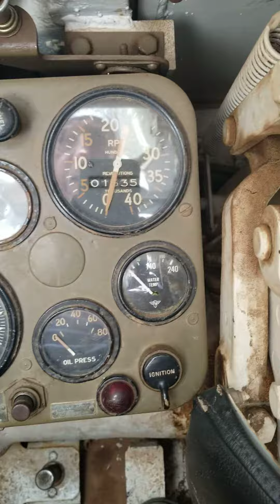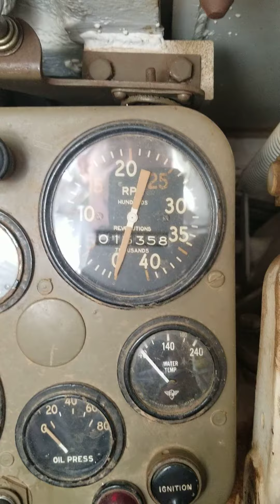Inside a WW2 Stewart tank.